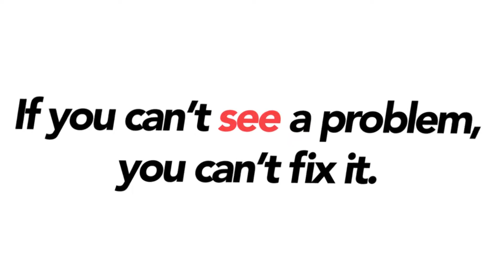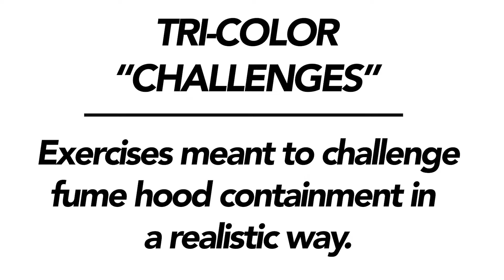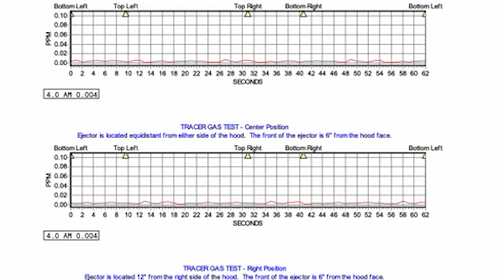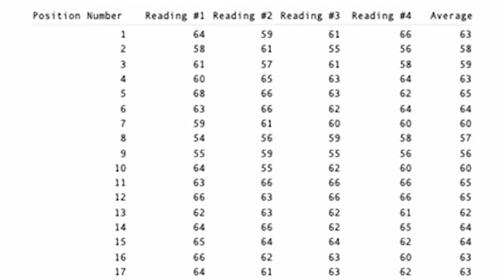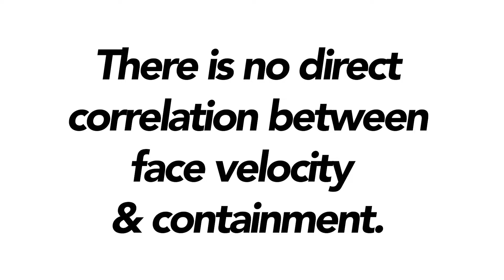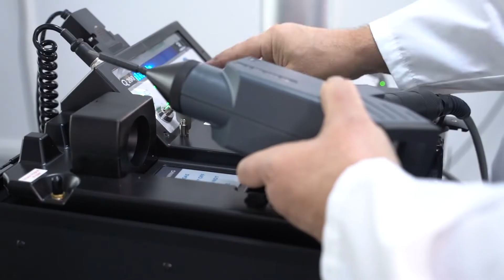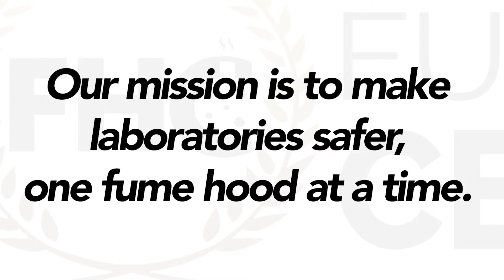6 Reasons To Test Your Fume Hoods Using Tri-Color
Hello! We are Fume Hood Certified and we have created a new way to test fume hoods! Traditionally, fume hood testing gets neglected because of how expensive and complicated it is! So we created an easier and clearer way to test hood containment. Its called the Tri-Color Fume Hood Visualizer and here are 6 reasons to test your fume hoods with it!

PLEASE VISIT FOR MORE INFO!

The fume hood is quite possibly the most misunderstood piece of safety equipment in the lab. Fume Hood Certified wants to make labs safer one fume hood at a time!

Have your hood tested and certified!!

If you use or are around fume hoods regularly, consider visiting our website fumehoodcertified.com for information on testing hoods, fume hood training courses, and other educational recourses.